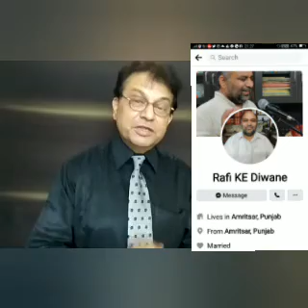Rafi Ke Diwane-Rajesh Bhagat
Document from Rajesh Bhagat